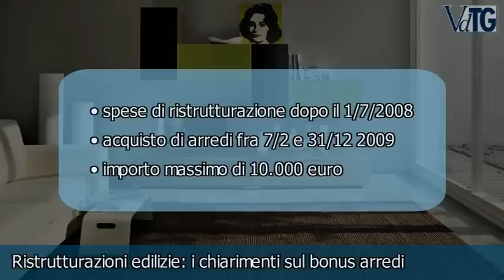Ristrutturazioni edilizie: i chiarimenti sul bonus arredi